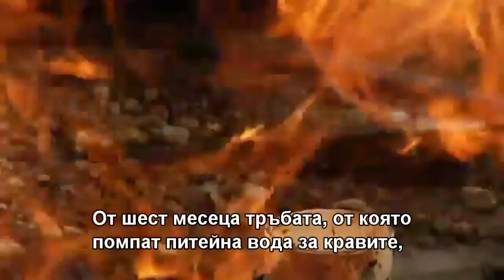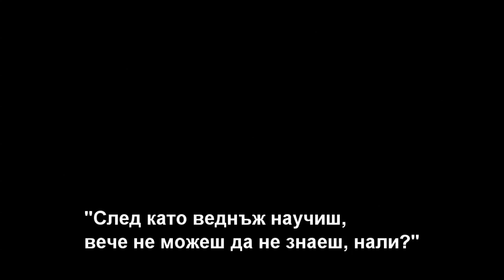Подземната въглищна газификация - абсолютно безопасна?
Енергийните компании ни уверяват, че добивът на газ от въглищни пластове е абсолютно безопасна процедура. Така ли е всъщност?